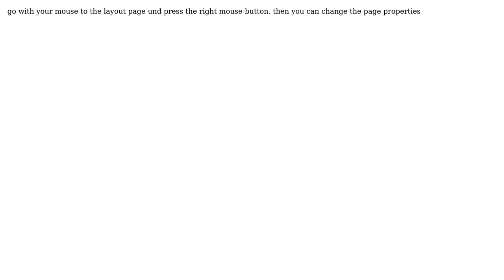GIS: QGIS 3.0 Page Setup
With thanks & praise to God, and with thanks to the many people who have made this project possible! | Content (except music & images) licensed under CC BY-SA | Music | Images & others | With thanks to user user120885 user Moh user Larissa and the Stack Exchange Network Trademarks are property of their respective owners. You are responsible for your own actions.